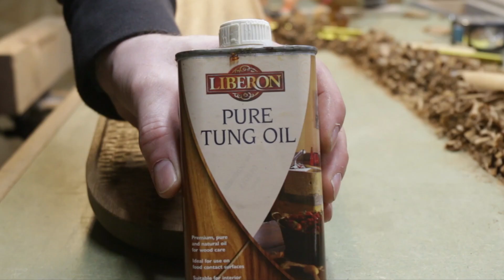HAND TOOLS ONLY || WOODEN SERVING PLATTER PART 1 with TEXTURE - HAND vs MACHINE woodworking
HAND TOOLS vs POWER TOOLS. This is 1 of 2 videos making the same serving platter/board. Part 1 Hand tools only. Part 2 Power Tools only (coming soon).
This is a long centre serving platter with textured carving and little feet details. the board took me about 5 hours. Lets see how long the power tools take!!!